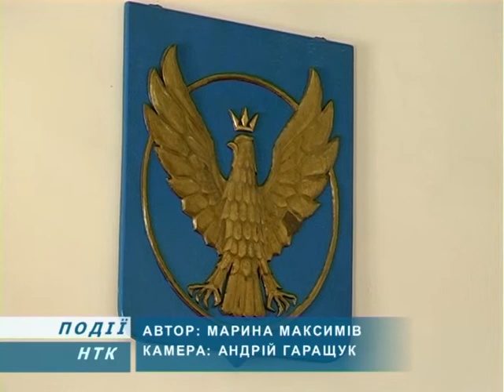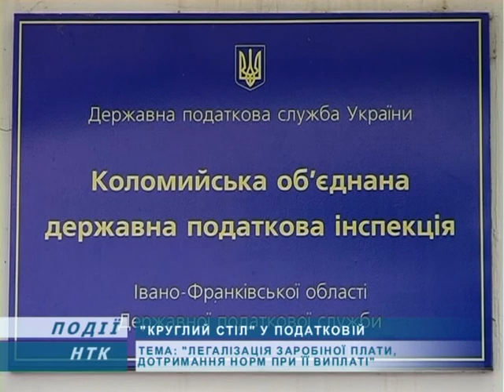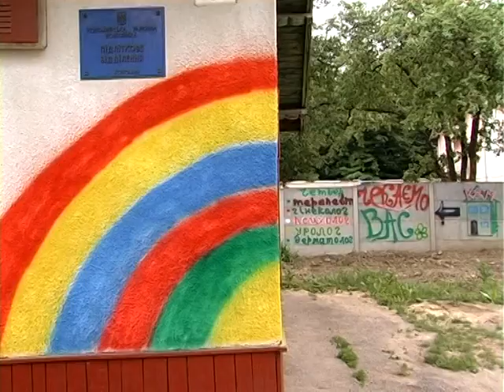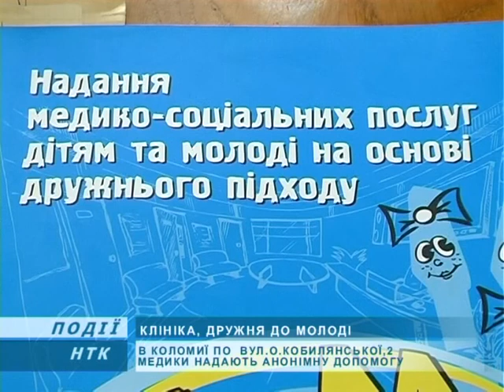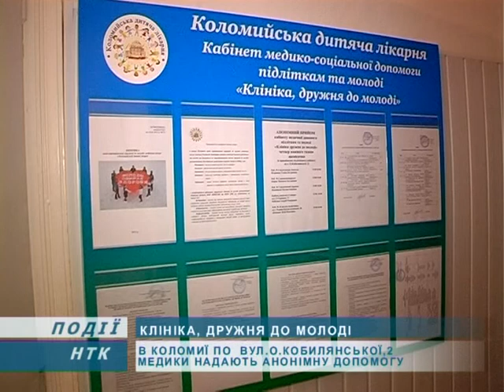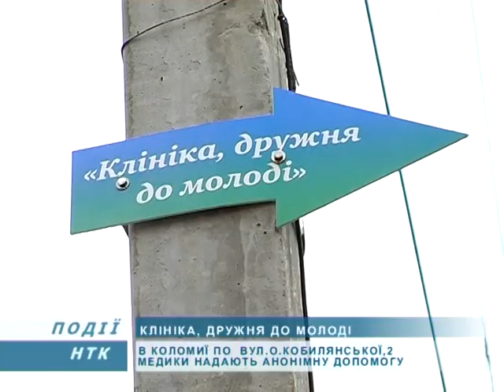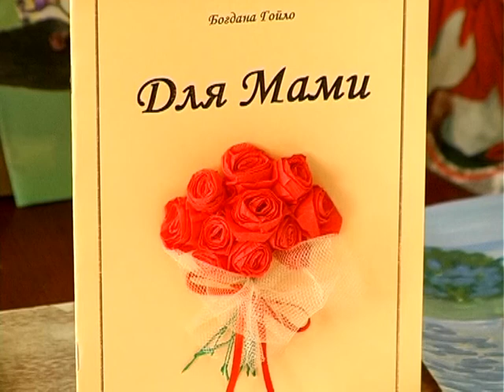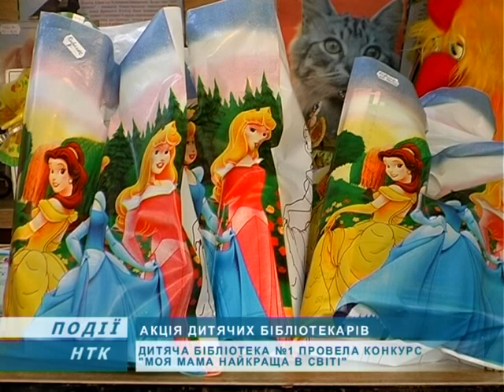Інформаційний випуск "Події дня" за 30.05.13